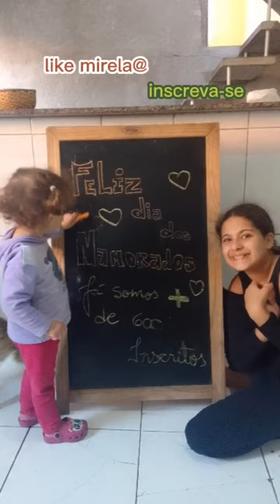MIRELA E BELINHA BRINCADEIRAS DIVERTIDAS